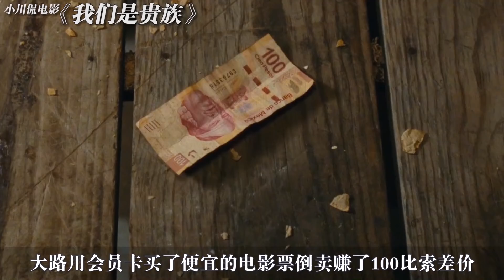富翁为改造三个败家子女，假装破产断了所有财路，逼儿女打工赚钱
《我们是贵族》是由Gary Alazraki导演 贡萨洛·维加 ，卡拉·索萨 等主演的喜剧片